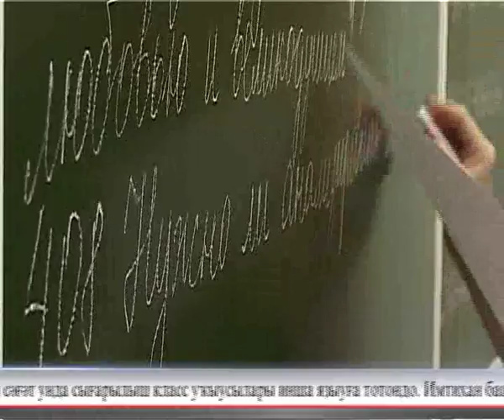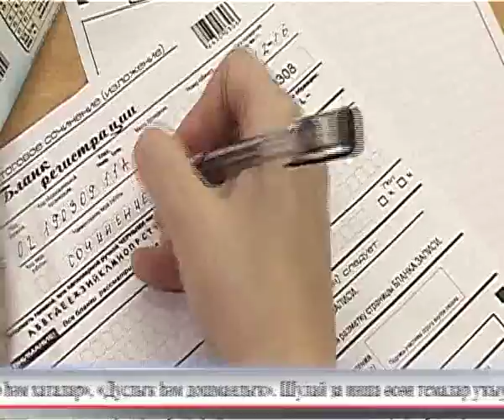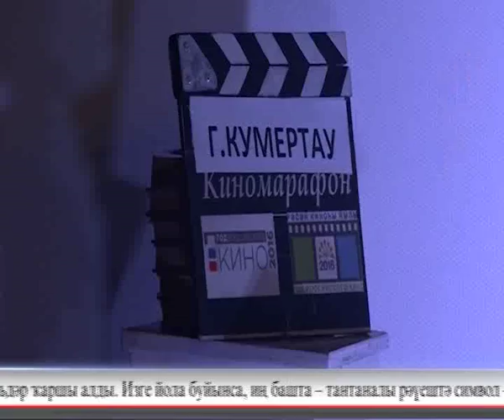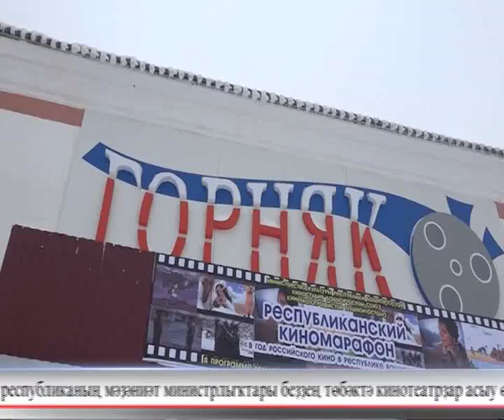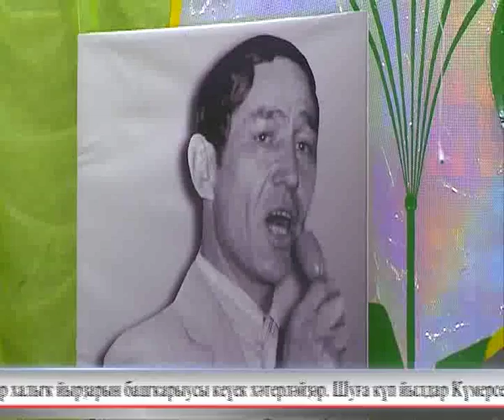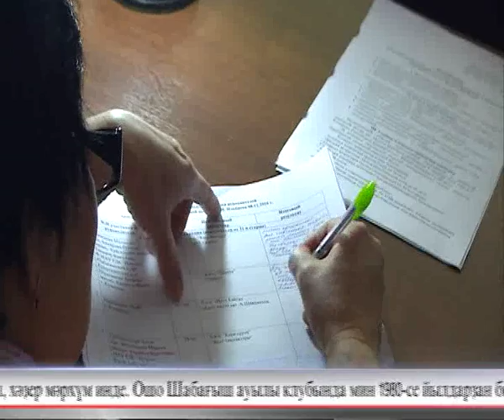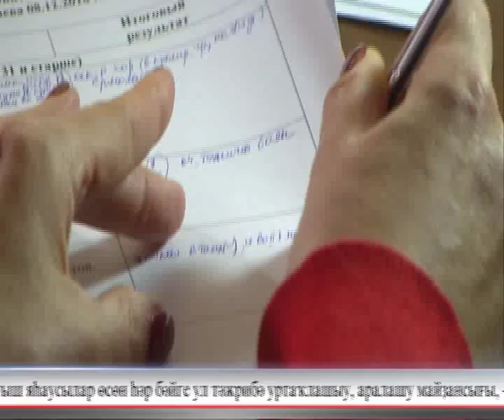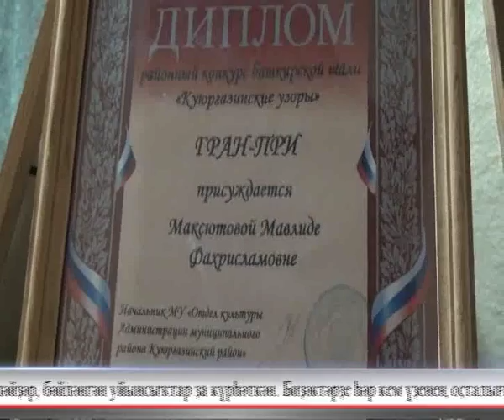Aris Azna 10.12.2016